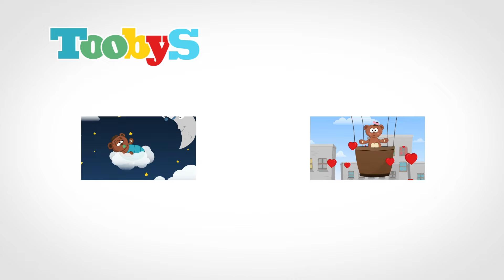Nursery Rhymes | Toobys | My family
Toobys is fun and educational for preschoolers.
Looking for the best nursery rhymes? Toobys is fun and educational for preschoolers. Kids will have fun and learn about colors, numbers and other relevant topics.

Lyrics:
I'm going to tell you a story
of the ship that was one of a kind
just as good as I dreamed it
full of colors and nicely designed

The ship takes us where we desire
to the places that we want to see
deserts, or mountains or beaches
anyplace that we might want to be

On the ship I see my parents
and my grandparents are there too
on the ship I see my siblings
our whole family is having fun

In this beautiful ocean
we will surely see other ships
we'll wave and we'll sing all together
my family's the best there ever is

Let us take all of our toys
let us sing our favorite song
as long as we are all together
my family is where I belong

On the ship
I see my parents
our whole family having fun

our whole family having fun DVD available!